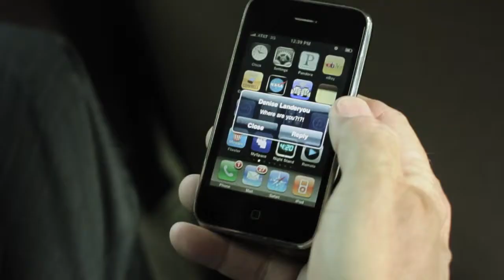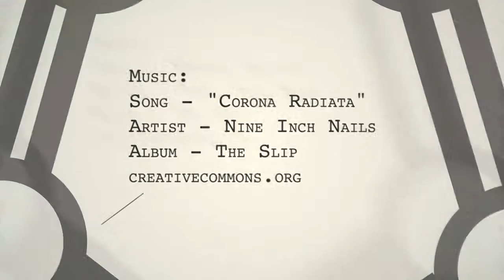THESIS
A former psychology student seeks vengeance in unconventional ways against a professor who flunked him.

As seen on 'ATLANTA SHORTS'

2010 48 HOUR FILM PROJECT
Winner -- Best Actor: Kermit Rolison
Winner -- Best Acting Ensemble

Starring:
Kermit Rolison
Travis Young
Sharron Gunderson-Rolison
Whitney Wegman

Directed by Chance White
Written by Joshua Montcalm
Edited by Michael Goldberg
Produced by Heather Fodor
Graphics by Troy Bedingfield
Assistant Directors: Cooper Andrews and Matt Brideau
Fluffer: Nikolai Torres-Bohl
Extras: Lawrence Eppers and Timothy Tracey
Production Assistants: Heidi Paruta, Christina Holley

Special Thanks to the Torres-Bohl family for providing ALL of our locations.